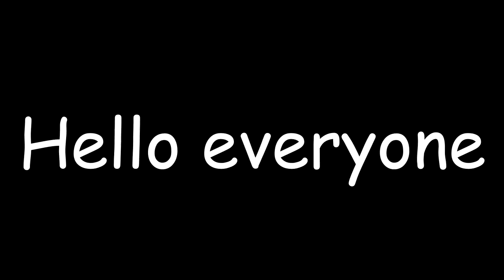The world's most silent ASMR video